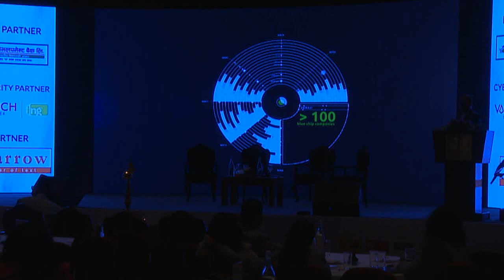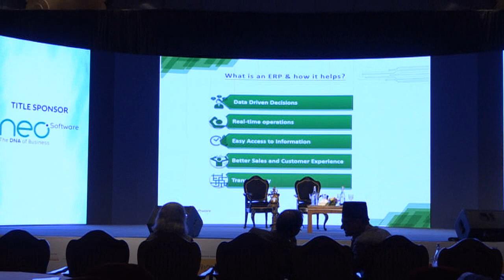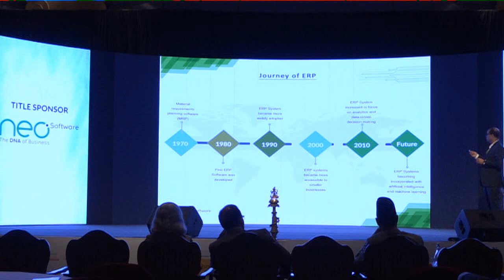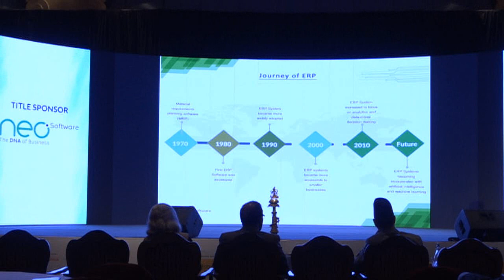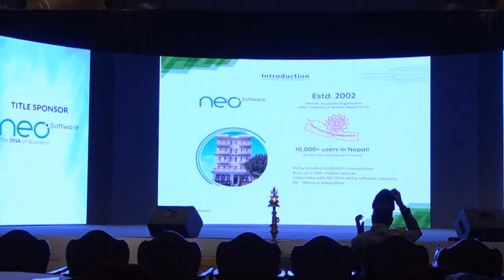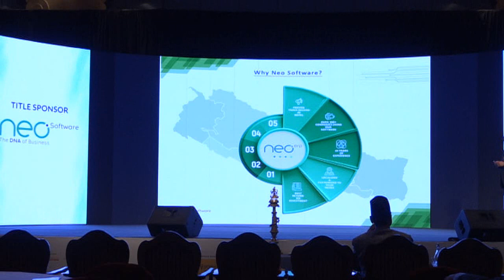Presentation: How ERP Streamline Your Operations by Mr. Roshan Adiga, CEO, Neo Software Pvt. Ltd.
motivational video,
motivational speech,
motivational,
motivation,
study motivation,
morning motivation,
gym motivation,
motivation quoteshala,
motivational story for students,
motivational kahani,
motivational stories,
motivational speeches,
pw motivation,
exam motivation